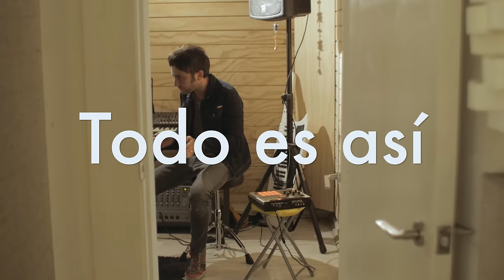LaVitrola.cl: Icaro del Sol - Todo es así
La Vitrola.cl presenta a Icaro del Sol  interpretando la canción "Todo es así". Grabado en Santiago de Chile. Abril de 2016.
¡Estrenamos nuevos videos todas las semanas! Subscríbete acá para revisar nuestras últimas sesiones